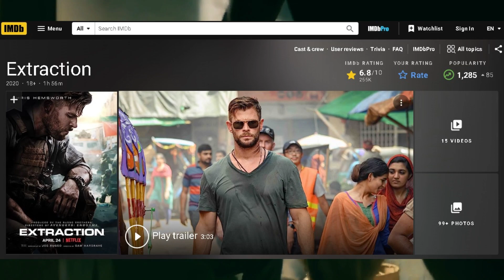UANG TIDAK PERLU, YANG PENTING MENYELAMATKAN NYAWA - Alur Cerita Film (Extraction 2020)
Bukan hal yang tidak mungkin untuk Chris Hemsworth memerankan film aksi, yang seperti biasanya dia memerankan karakter THOR. Kali ini, Chris berperan sebagai pasukan bayaran yang dikontrak dalam menjalankan misi penyelamatan seorang anak dari Bandar Narkoboy.
Lalu bagaimana kisah selanjutnya?

Movie : Extraction (2020)
IMDB Skor : 6.8/10

Jika ada kekurangan, mohon untuk di kritik dan beri saran.
Terimakasih

LIKE - KOMEN - SHARE - AKTIFKAN LONCENG
Terima kasih :))